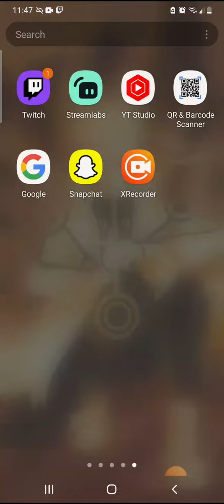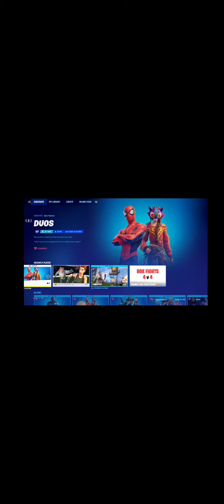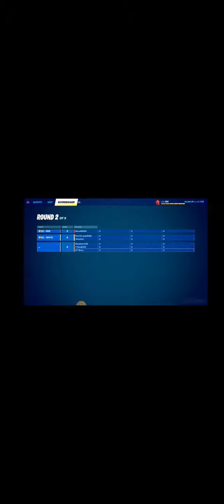playing with my friends